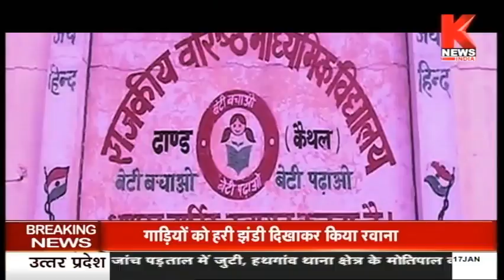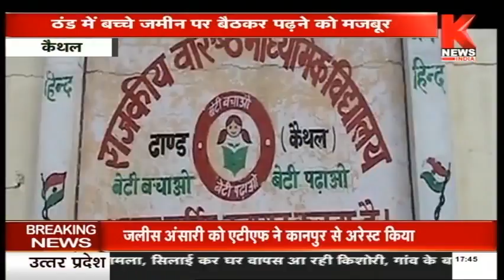Kaithal : स्कूल के बाहर बरामदे में पढ़ रहे बच्चे || Knews